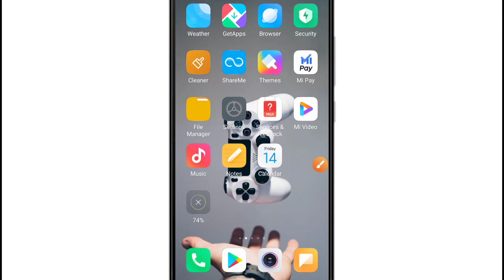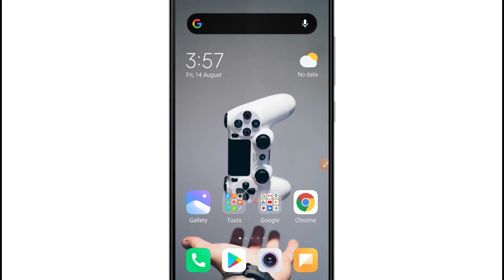Mi Phone Me Second Space Delete Kaise Kare | How to Delete Second Space in Mi Phone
Namaskaar doston, is video me hamne apko bataya hai Mi Phone Me Second Space Delete Kaise Kare, How to Delete Second Space in Mi Phone ?